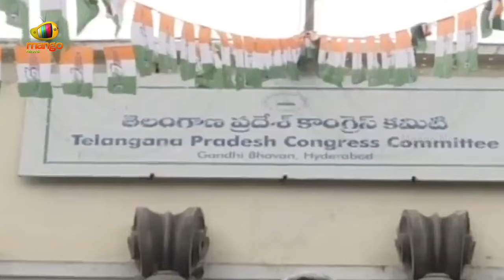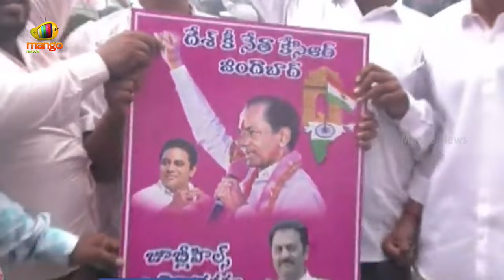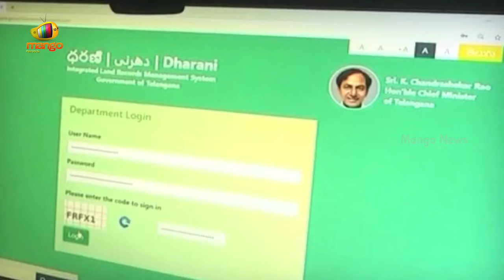Special Story: How Congress Party Won in Telangana Elections | TS Election Results | Mango News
Special Story: How Congress Party Won in Telangana Elections.